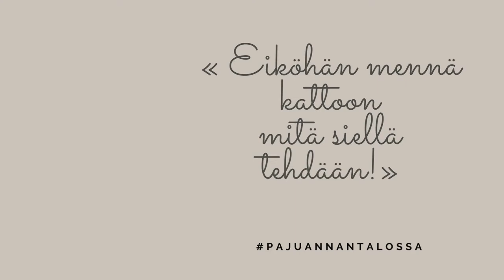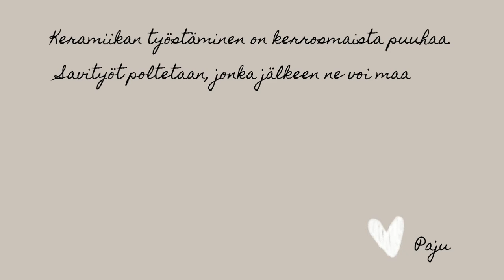Paju Annantalossa 8.1 – Keramiikka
Tule tutustumaan Annantalon toimintaan Paju Annantalossa -videosarjan mukana. Uusia videoita julkaistaan Youtube-kanavallamme keskiviikkoisin! Tässä jaksossa Paju pääsee tutustumaan Annantalon keramiikkatyöpajaan. ⁣Saven ja posliinin työstäminen on kerroksellista puuhaa. Savea muovaillaan, jonka jälkeen sen annetaan kuivahtaa. Sitten työ poltetaan tuhatasteisessa uunissa! Polton jälkeen työ voidaan vielä maalata ja lasittaa. Mitä Paju päättää muotoilla savesta? 🥣😺
Videosarjan on tuottanut Annantalossa residenssitaiteilijana toiminut muusikko-säveltäjä Laura Sippola tyttärensä Pajun kanssa. ⁣